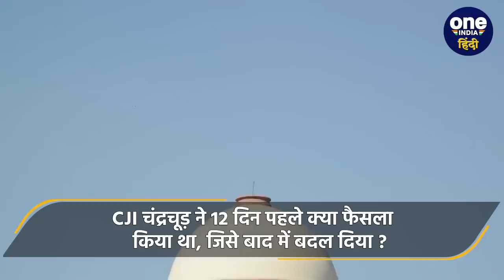CJI DY Chandrachud ने अपना कौन सा फैसला 12 दिन में बदल दिया ? | Supreme Court | वनइंडिया हिंदी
CJI DY Chandrachud : सुप्रीम कोर्ट (Supreme Court) के चीफ जस्टिस (Chief Justice of India) डीवाई चंद्रचूड़ (DY Chandrachud) अपने विचारों में बेहद स्पष्ट माने जाते हैं। इन्हें लेकर कहा जाता है, कि ये अपनी बात के पक्के रहते हैं और जल्कि अपनी बात या फैसले से नहीं पलटते। लेकिन ये खुद अपने ही एक फैसले की वजह से चर्चाओं में हैं। दरअसल चीफ जस्टिस चंद्रचूड़ (CJI Chandrachud) (Chief Justice Chandrachud) ने 1 मई को एक ऐसा फैसला किया था, जिसे बाद में अब उन्होंने खुद वापस ले लिया है। 1 मई को उन्होंने डिफॉल्ट बेल्स (Default Bail) को लेकर अदालतों (Court) को ये आदेश दिया था, कि वे डिफॉल्ट बेल एप्लीकेशंस (Default Bail Applications) पर विचारना करें। लेकिन अप उन्होंने खुद अपने उस फैसले (Verdict) पर विचार बदल लिए हैं। क्योंकि अब उन्होंने इस मुद्दे पर सभी कोर्ट्स (Courts) को कहा कि वे अपने फैसले स्वतंत्र तौर से ले सकती हैं। यानि अब डिफॉल्ट बेल्स के मामलों पर फैसला उन्होंने अदालतों के विवेक पर छोड़ दिया है। अब बात करते हैं, कि आखिर चीफ जस्टिस डीवाई चद्रचूड़ (Chief Justice Of India DY Chandrachud) को ऐसा क्यों कहना पड़ा और 1 मई को किए गए फैसले से उन्हें क्यों पीछे हटना पड़ा। दरअसल ये सुप्रीम कोर्ट की डबल बेंच ने ऋतु छाबड़िया वर्सेस केंद्र (Ritu Chhabria vs Center) के एक मामले में सुनवाई करते हुए, ये फैसला दिया कि अगर किसी मामले में कोई जांच एजेंसी अधूरी चार्जशीट (Charge Sheet) दाखिल करती है, तो ऐसी स्थिति में संबंधित मामले का आरोपी डिफॉल्ट बेल का हकदार समझ लिया जाएगा। (CJI) (CJI DY Chandrachud) (CJI Chandrachud) (Chief Justice Of India) (50th Chief Justice Of India) (Chief Justice DY Chandrachud) (Chief Justice Chandrachud) (Supreme Court News) (Chief Justice Chandrachud)